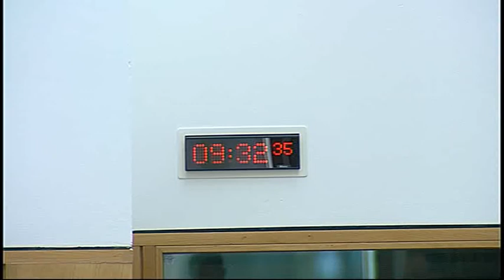Public Petitions Committee - Scottish Parliament: 23rd June 2015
1. Consideration of a continued petition: The Committee will consider—
PE1458 by Peter Cherbi on a register of interests for members of Scotland's judiciary
Gillian Thompson OBE, Judicial Complaints Reviewer.

2. Consideration of a continued petition: The Committee will consider—
PE1563 by Doreen Goldie, on behalf of Avonbridge and Standburn Community Council, on sewage sludge spreading
Mark Aitken, Principal Policy Officer, Land, and Chris Dailly, Manager for Waste and Landfill Tax, Scottish Environment Protection Agency;
Mark Williams, Head of Environmental Science and Regulation, and Brian Duff, Waste Manager, Scottish Water.

3. Consideration of a continued petition: The Committee will consider—
PE1319 by William Smith and Scott Robertson on improving youth football in Scotland
Tam Baillie, Commissioner, and Gillian Munro, Information Officer, Scotland's Commissioner for Children and Young People.

4. Consideration of a new petition: The Committee will consider—
PE1566 by Mary Hemphill and Ian Reid on a national service delivery model for warfarin patients
Mary Hemphill;
Ian Reid;
John Fegan, Chairman, Scottish Association for Children with Heart Disorders.

5. Consideration of continued petitions: The Committee will consider—
PE1537 by Shona Brash, on behalf of the Coastal Regeneration Alliance, on the proposed energy park at Cockenzie;
PE1542 by Evelyn Mundell, on behalf of Ben Mundell and Malcolm and Caroline Smith, on human rights for dairy farmers;
PE1555 by Siobhan Garrahy on electric shock and vibration collars for animals;
PE1556 by John Mayhew, on behalf of the Scottish Campaign for National Parks and the Association for the Protection of Rural Scotland, on a national parks strategy for Scotland;
PE1562 by Alan McLean on perverse acquittal.